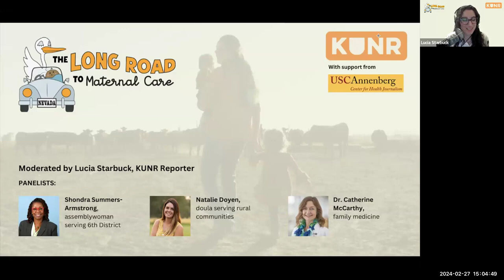The Long Road to Maternal Health Care - A KUNR Webinar (Recorded Feb. 27, 2024)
More than half of Nevada counties are considered maternal health care deserts. In this recorded webinar from Feb. 27, 2024, KUNR’s Lucia Starbuck explores solutions to improve access to rural maternal health care with the following panelists:
Dr. Catherine McCarthy (00:02:36)
Doula Natalie Doyen (00:13:12)
Nev. Assemblywoman Shondra Summers-Armstrong (00:27:44)

This event was inspired by Starbuck’s four-part reporting series titled The Long Road to Maternal Care, which explored maternal health care gaps, the patchwork of resources, and the role of doulas in rural Nevada. Explore the series in English or Spanish

This webinar and related reporting series were made possible with support from the USC Annenberg Center for Health Journalism.

KUNR is the NPR member station serving Northern Nevada and the Eastern Sierra. Listen, connect and discover news and information at kunr.org, or consider making a gift to the station to support future reporting, events and station operations

Closed captions were auto-generated in English with slight manual revisions. This text may not be in its final form and may be updated or revised in the future. Accuracy and availability may vary.